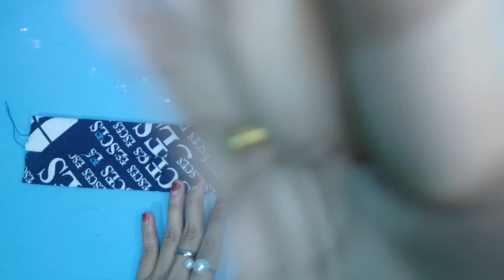Tutorial Membuat Bandana Bayi Dengan Menggunakan Cara Jahit Tangan | Kreasi Kain Perca Kaos Part II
Selamat datang di Gallery BunDar. Terima kasih buat bebskuh yang sudah klik vidio ini.

Di vidio kali ini BunDar mau sharing tutorial untuk membuat bandana bayi tanpa menggunakan mesin jahit. Jadi, BunDar akan menjahit bandana bayi dengan menggunakan tekhnik jahit tusuk tikam jejak. Dimana tekhnik ini memiliki kurang lebih hasil jahitan yang sama dengan hasil dari jahitan mesin. So yang mau tau cara jahitnya, tonton vidionya sampai habis ya.

0:00 Intro
01:19 Bandana bayi yang sudah jadi
04:14 Tutorial Bandana bayi model 1

Semoga vidio ini bisa bermanfaat, bisa mengispirasi, bisa menjadi referensi dan semoga temen-temen suka dengan vidio ini.

BunDar juga sangat butuh kritik saran dari temen-temen semua nih. Jadi temen-temen bebas untuk kasih masukan yang membangun, biar channel ini bisa terus berkembang jadi lebih baik lagi.

Special thanks to my lovely beauty niece Azura Myiesha, and also thanks to your Mommy and dad

Link Vidio tutorial sebelumnya

Add BunDar ya, di link ini. ^^
Ditunggu 🤗

Record : Realme 5 pro
Edit Foto : Light Room
Edit vidio : Inshoot  & VN
Backsound : Dynamite - Patrick Patrikios

Happy Watching ❤️